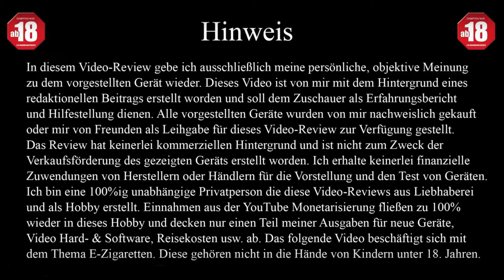Dampfen begünstigt Kiffen ?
Am 7.8.2018 hat RTL im Frühstücksfernsehen behauptet, dass Dampfen Kiffen begünstigt laut einem Bericht von CNN. Ich nehme hier mal  die ursprüngliche Studie unter die Lupe.